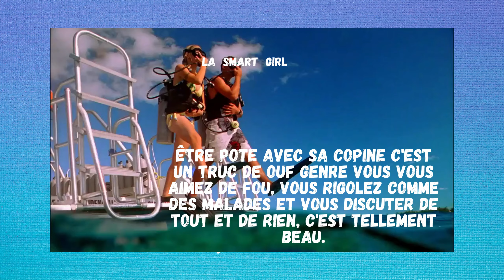hello how are you doing??